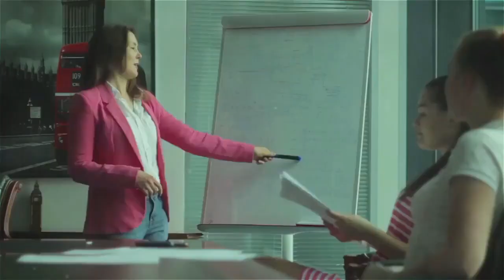Taming the Office Dragon: Dealing with Difficult Co-workers